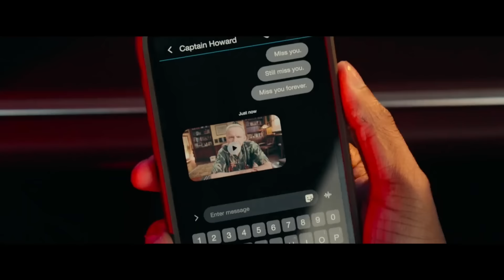Bad Boys: Ride or Die Trailer #1 (2024)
Check out the Official Trailer for Bad Boys: Ride or Die starring Will Smith and Martin Lawrence!

US Release Date: June 7, 2024
Starring: Will Smith, Martin Lawrence, Vanessa Hudgens
Director: Adil El Arbi and Bilall Fallah
Synopsis: When their late police captain gets linked to drug cartels, wisecracking Miami cops Mike Lowrey and Marcus Burnett embark on a dangerous mission to clear his name.